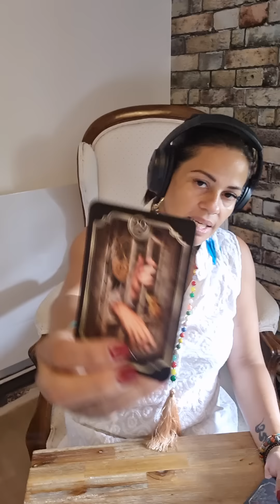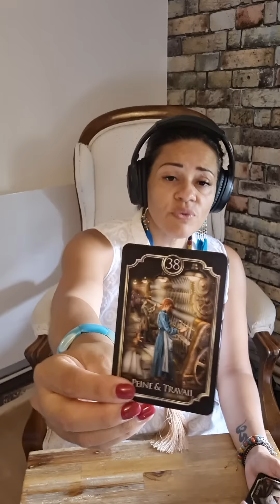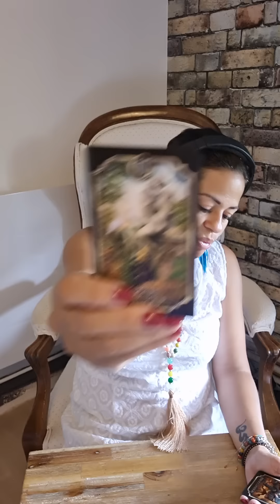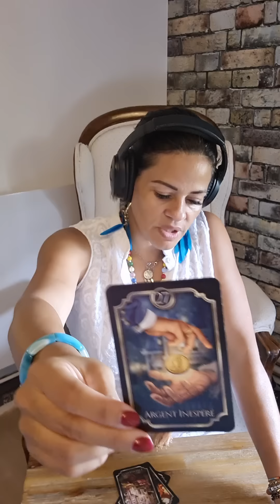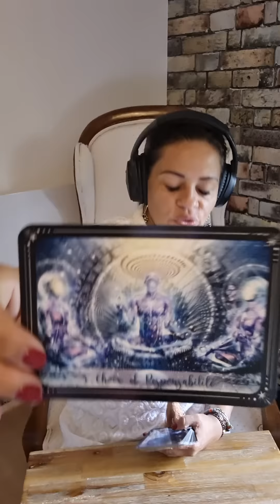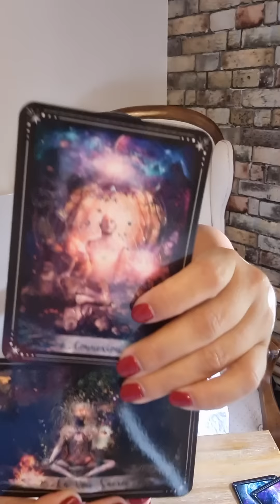Cassures chez votre Autre⚡Un message arrive💌- part 2( suite et fin 😊)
PROMOS GUIDANCE VIDEO ou TRIANGULAIRE 49€ AU LIEU DE 68€ du 18 au 31 JUIILET et nettoyage transgénérationnel!!

Infos "Stage Voyage vers l'Union Sacrée", Château de Montolieu (11, 12 & 13 Novembre 2022):
RESTE 4 PLACES

good_witch_et_perlimpinpin